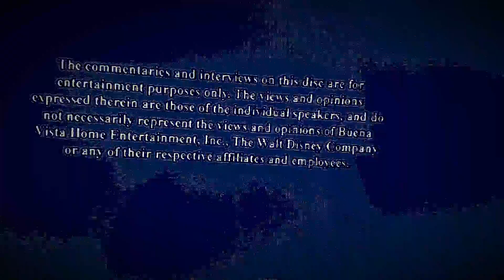Sleeping Beauty Disc 2 2008 DVD